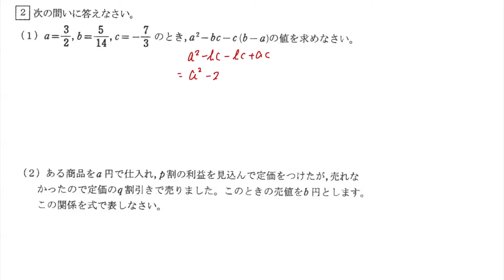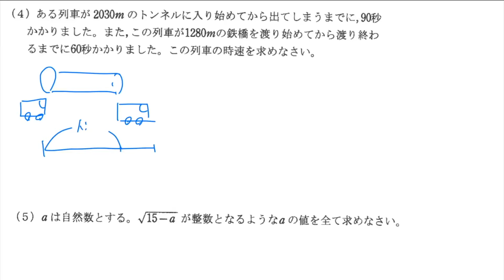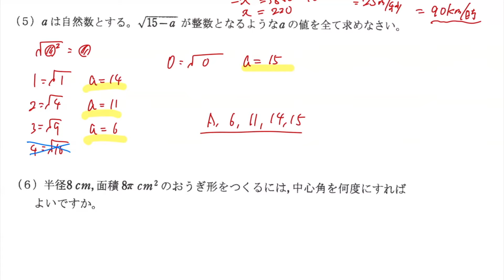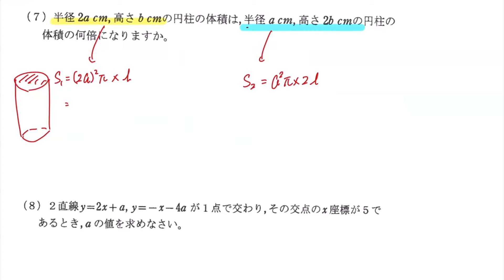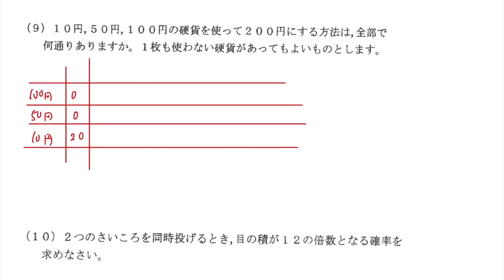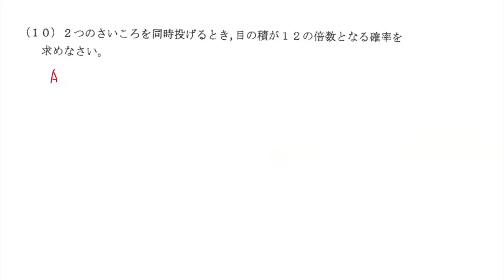H26八代白百合（特待・専願）数学 大問2